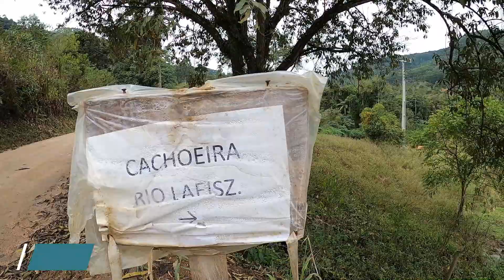Cachoeira do Rio Laeisz - José Boiteux | SC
A cachoeira fica localizada no município de José Boiteux. O nome da cachoeira se deu através da história da cidade, que na época ainda era uma colônia alemã e teve o rio nomeado Laiesz em homenagem ao conselheiro da colônia, Carl Ferdinand Laeisz, que foi presidente da Câmara de Comércio de Hamburgo.

COMO CHEGAR?

Baixe o trajeto antecipadamente quando estiver na cidade, pois no caminho não tem sinal de telefone. Após seguir, você vai encontrar uma placa (no vídeo eu a mostro) no lado direito da estrada. O carro fica estacionado nas margens da estrada mesmo (O local parece seguro, porém, evite deixar objetos de valor dentro). Apesar de mal sinalizada, essa é um pouco mais conhecida entre os moradores locais, qualquer coisa vamos no velho e bom ditado: "Quem tem boca vai a Roma".

SOBRE A TRILHA
Independentemente da sua experiência com trilhas ou a falta dela, deve-se tomar cuidado. A trilha é relativamente curta 2,2km, em média, porém, não é recomendada para pessoas idosas, crianças ou pessoas com limitações físicas. Apesar de a trilha não ser bem demarcada, é bem intuitivo o caminho. É necessário destacar que essa trilha tem trechos rudimentares, em que será necessário segurar em raízes e escadas suspensas, além de atravessar o rio algumas vezes.